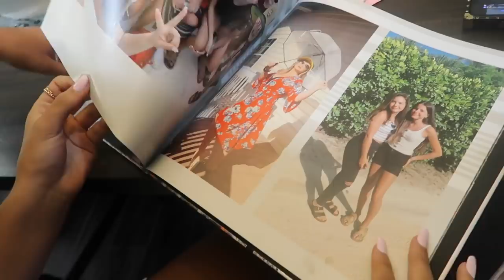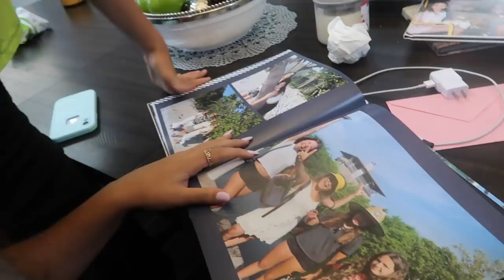Time to cut the Camara off ....WHY?/VLOG#458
Time to cut the Camara .WHY?